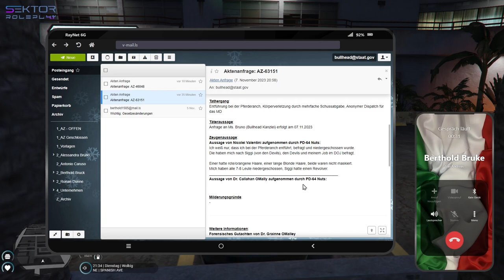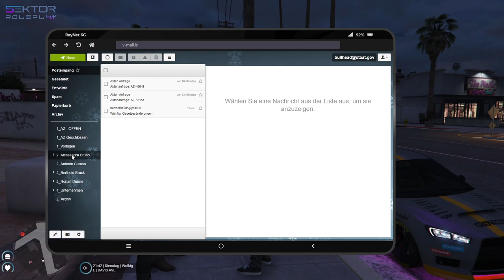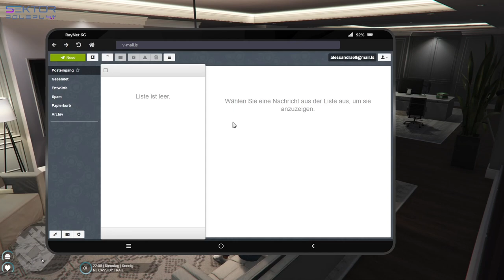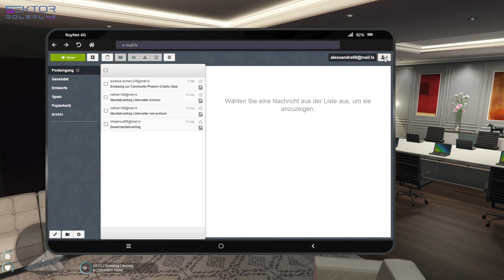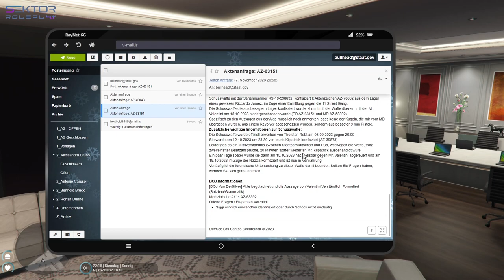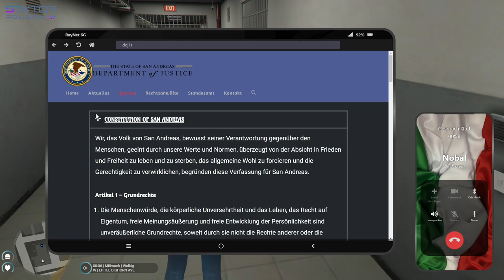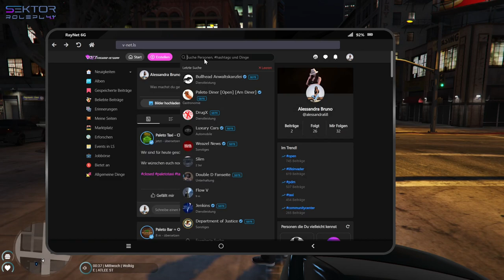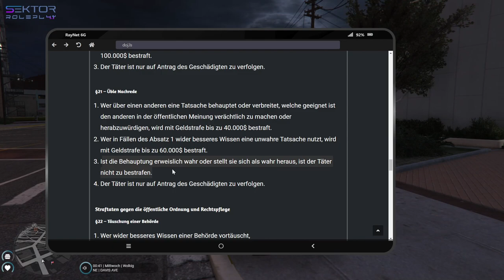Sektor 4.1 | Alessandra Bruno | Folge 59 - Cloud ist tot